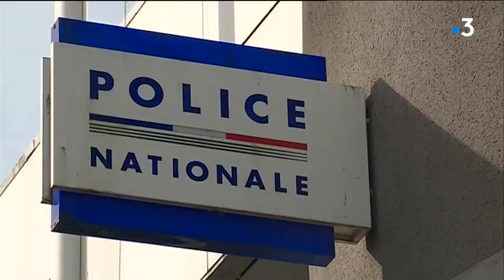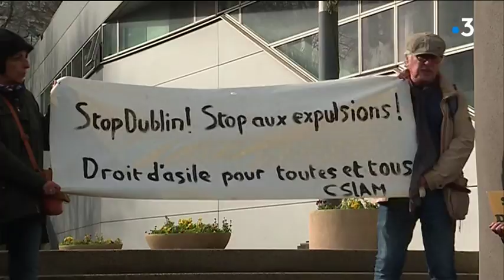Saint-Lô : huit migrants reconduits à la frontière, les associations inquiètes